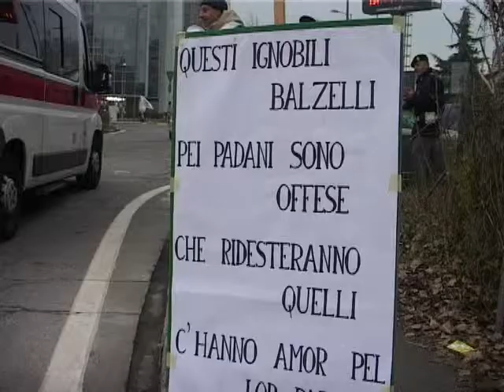PRESIDIO LEGA NORD AUTOSTRADE IO NON PAGO - BIANCHI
PRESIDIO LEGA NORD AUTOSTRADE IO NON PAGO - BIANCHI -  11 GENNAIO 2014